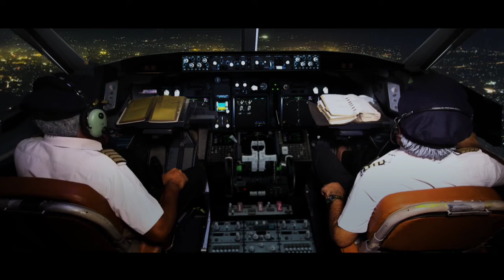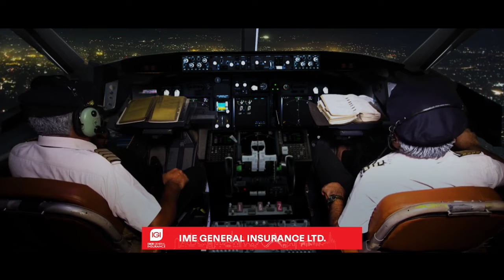Manoj Gajurel | Dhurmus | Suntali | फुइँ तिहाई पाईलट | IME Gaijatra 2077